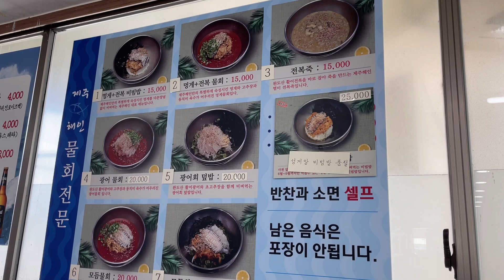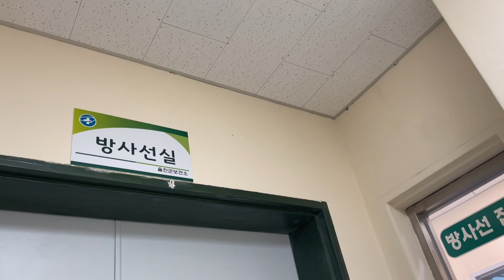일상 Vlog | 40평대 카페 셀프 인테리어하는 본격 노가다 브이로그 part.1 | 멀고 먼 개업으로 가는 길 | 동해 현상소 | 강릉 사천항 제주해인 | cafe vlog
안녕하세요 타코 누나들입니다.
저희가 드디어 일을 크게 저지르고야 말았는데요..

경북 울진에 새로이 카페를 개업하게~ 되었습니다! (구 1박2일 서타일)
시고르이기도 하지만 기술자 아부지를 둔 딸로서,
모든 인테리어를 셀프로 하기로 마음먹고 덤빈 내용들을
브이로그로 담아봤는데요...!

아직도 한참은 먼 것 같은 개업까지으 길! 지켜봐주세요 :)